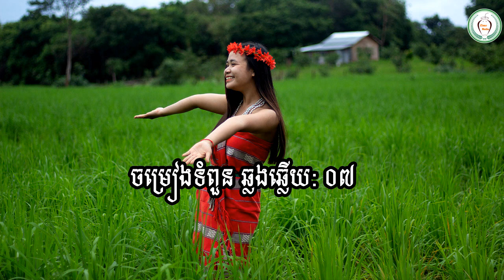ប្រជុំបទជនជាតិដើម ទំពួន ពីរោះៗ - អូនស្នេហ៍បង ហេតុអ្វីបានជានៅនឹកសង្សាចាស់ Vol 1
Name: Van Choeun and Ngan Kabil and Pov Vannak

អំពីយើងខ្ញុំ
យើងផលិតវីឌីអូដែលនិយាយអំពីជីវិតរស់នៅរបស់ជនជាតិដើមភាគតិចនៅកម្ពុជា។ បេសកម្មយើងខ្ញុំគឺដើម្បីជួយថែរក្សា និងផ្សព្វផ្សាយអំពីវប្បធម៍ ប្រពៃណី និងចំណេះដឹងផ្សេងៗរបស់ជនជាតិដើមភាគតិចទៅយុវជនជំនាន់ក្រោយ និងទៅកាន់ពិភពលោក។
ABOUT US